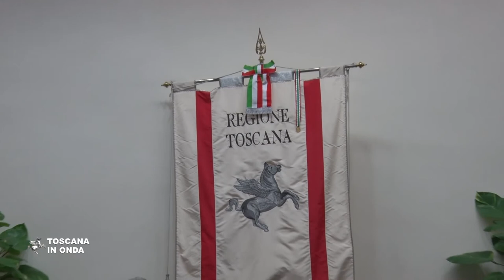Un protocollo per il rilancio dell'alta Val di Cecina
Le iniziative per la valorizzazione dell'Alta Val di Cecina, delle sue infrastrutture, tradizionali e digitali, del suo potenziale turistico e produttivo. La notizia